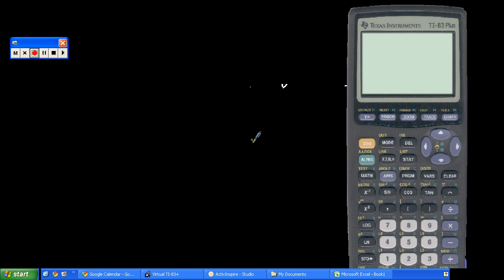reg hw 16 #25